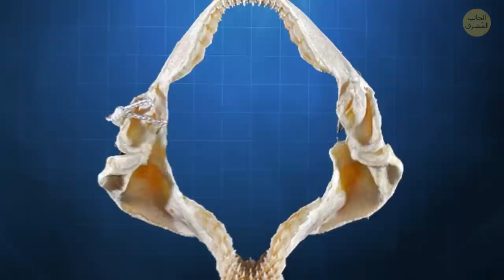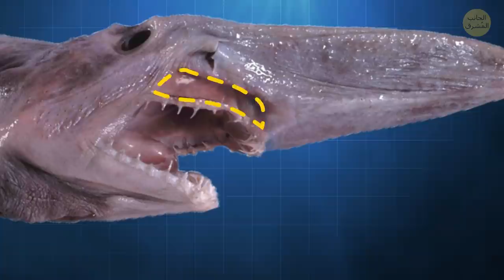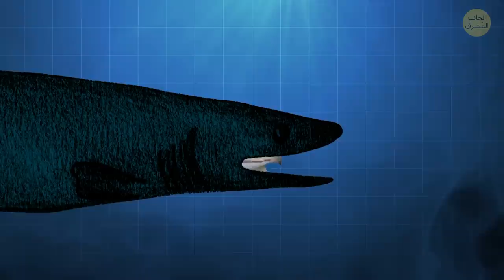١٤ سمكة قرش تريد التهامك حياً في ٣ ثوان!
تغطي المحيطات حوالي ثلثي كوكبنا، ولا نعرف سوى القليل عما تخفيه عنا في أعماقها المظلمة. لكن من الواضح أن المحيط مكان خطر، لذا تأقلمت المخلوقات مع الوقت لتستطيع العيش فيه. لذلك، صارت أسماك القرش غريبة المظهر. هل سبق وسمعت بقرش قالب الكعيكة؟ تشع عنقه في الظلام لجذب الأسماك وغيرها من المخلوقات الشهية.  وحتى أن أسماك القرش هذه قد عرفت بمهاجمتها للغواصات في بعض المناسبات!

يعيش القرش أبو مطرقة في المياه الاستوائية في جميع بقاع العالم وهو أحد أكثر أسماك القرش شعبية في كوكبنا. تقع عيونه فعلا على جانبي رأسه الشبيه بالمطرقة. وهذا يعني أنه بإمكانه النظر في جميع الاتجاهات. حتى أنه يملك عضلات عنق خاصة، لرفع رأسه إلى فوق وتحت، للنظر بوضوح أكبر. أليس هذا مدهشا؟ إليك قائمة من بعض أغرب أسماك القرش في العالم وحقائق مذهلة أخرى عن أغرب المخلوقات.

الطوابع الزمنية:
قرش قالب الكعيكة 0:01
قرش عظيم الفم 1:00
القرش الدراس 1:49
قرش ملاك 2:08
قرش القرن 3:12
القرش العفريت 3:12
قرش نينجا المضيء 4:22
قرش أبو مطرقة 5:11
قرش غرينلاند 5:55
قرش بونيثيد 6:52
القرش المزركش 7:04
القرش النجار 7:31
قرش ماكو 8:00
سمكة أبو سيف 8:29

الصور ومصادرها:

Megamouth Shark, Megachasma pelagios: By CSIRO National Fish Collection, CC BY 3.0 Ninja lanternshark Etmopterus benchleyi: By Victoria Elena Vasquez/Journal of the Ocean Science Foundation, CC BY 4.0 CC BY-SA 2.0 Japanese angelshark (Squatina japonica): By RYO SATO, Sea urchins are a favored prey of the horn shark: By John, CC BY-SA 2.5 Horn sharks are innocuous towards humans: By Aquaimages, The frilled shark's lower jaw has 21–29 rows of recurved: By Wikimedia, CC BY-SA 3.0 Chlamydoselachus anguineus at Aquarium tropical du Palais de la Porte Dorée (Paris): By Citron, Goblin shark, Pengo: By Wikimedia, Head of a goblin shark (Mitsukurina owstoni) with jaws extended: By Dianne Bray/Museum Victoria, CC BY 3.0 au Thresher shark jumping in Costa Rica: By Steve Momot, CC BY-SA 4.0

قصص واقعية